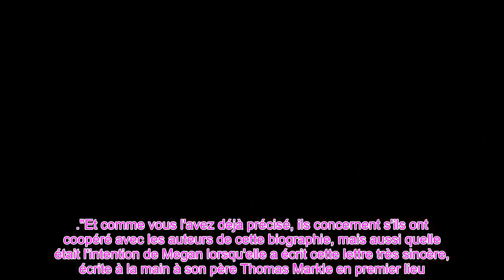👑Les excuses de Meghan Markle «changent les perspectives» de l'appel alors que la position